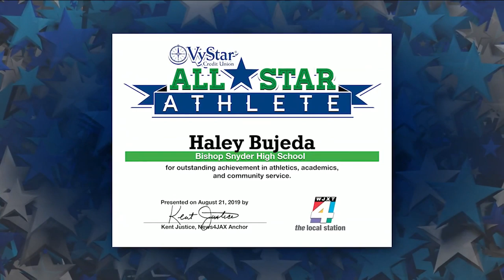Haley Bujeda honored as All-Star Athlete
Haley Bujeda is on the diving team at Bishop Snyder High School. Haley is a member of the National Honor Society, the Math Honor Society, the Spanish Honor Society and the History Honor Society. With...